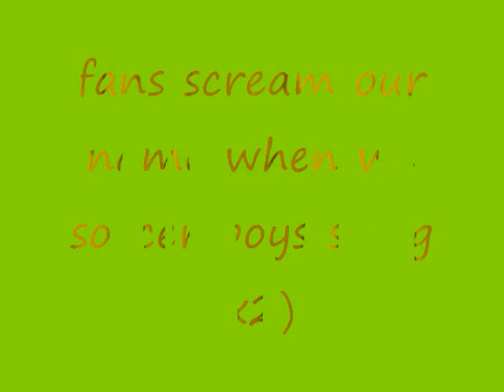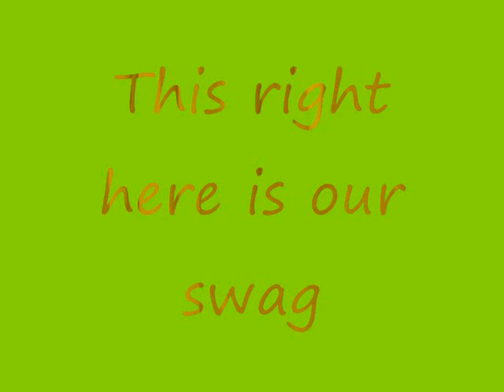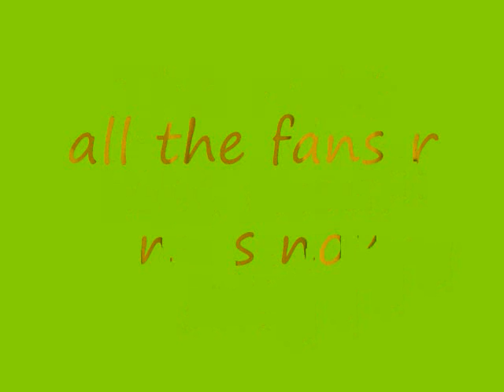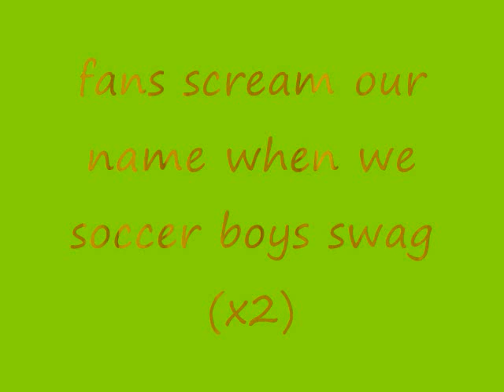Pretty Boy Swag remix (Soccer Boy Swag)